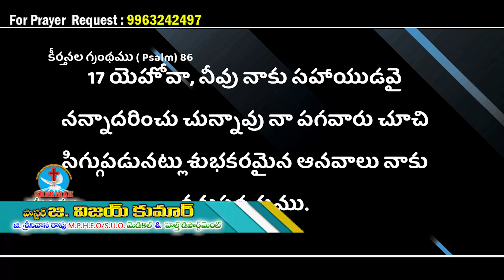EPI 315 II Pastor G. Vijay Kumar, Shekinah ministries, Guntur II Keerthana Tv, Guntur